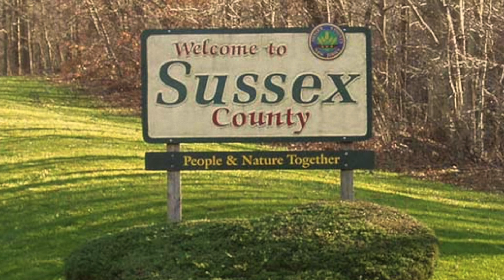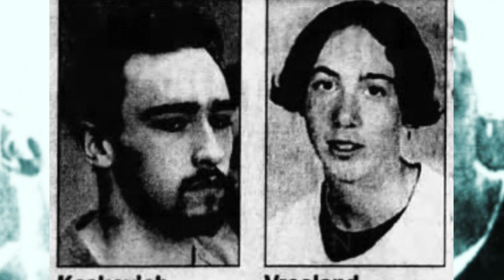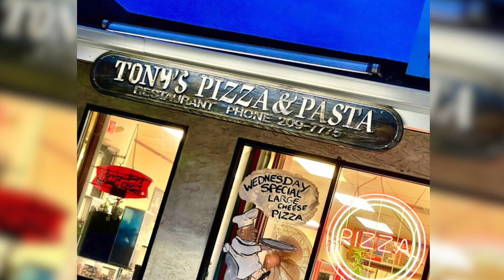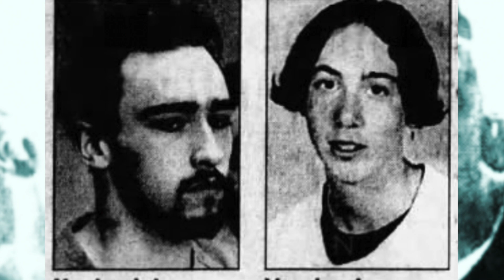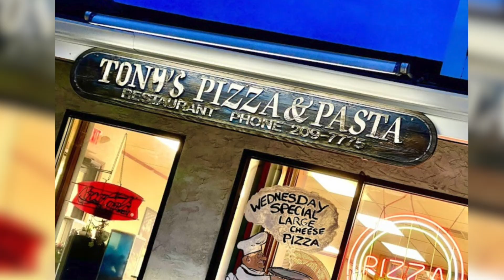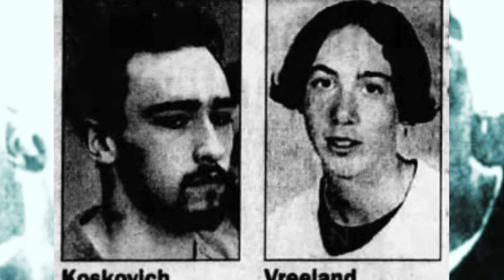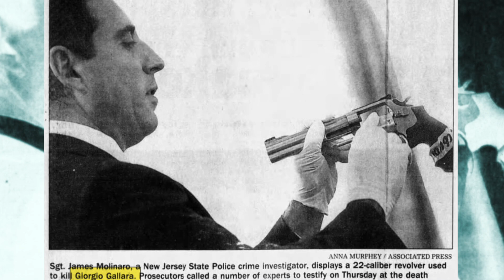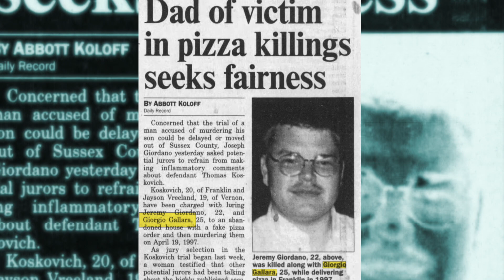The True Crime Story of Jayson Vreeland | Solved Murder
On April 19, 1997, 17-year-old Jayson Vreeland and 18-year-old Thomas Koskovich were hanging out and bored. Something typical for teenagers, but Jayson and Thomas, weren’t your typical teenagers and were both deeply troubled and had a strange desire to take a person’s life.